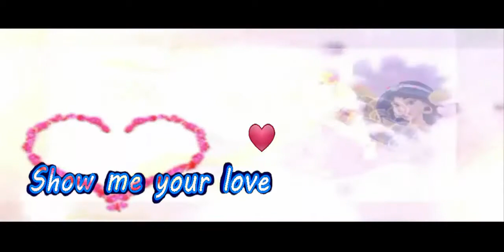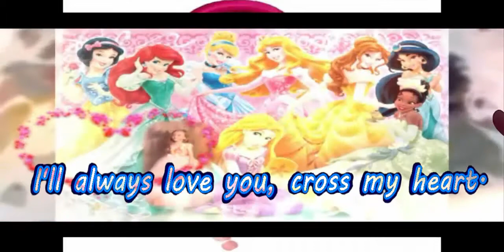L.O.V.E. lyrics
Hi-5 – L.O.V.E. lyrics

Let's try dancing Twirl me 'round,
Our feet are tapping on the ground.
Swing me this way That way too,
I love dancing next to you.
Show me an L.
Show me an O.
Show me a V,
And finish with an E.
L. O. V. E.
 I love you and you love me.
That's the way it's meant to be.
You lose your heart I'll lose mine,
Show me your love and I'll feel fine.
We'll stay close and never part,
I'll always love you, cross my heart.
L. O. V. E. Love